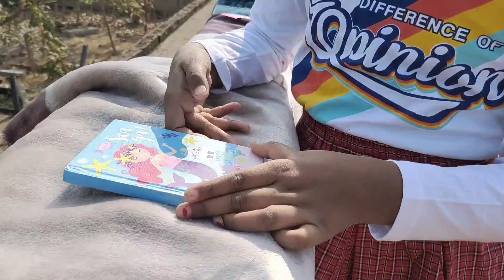Room Tour// Wating for Santa Claus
Hlw. Everyone,,,,,
Kaise ho aap sub ???
Aap sub ko mere aur mere family k traf se Merry Christmas 🎄🎊